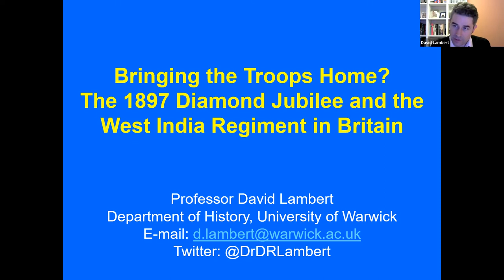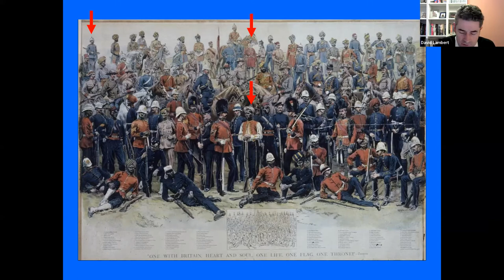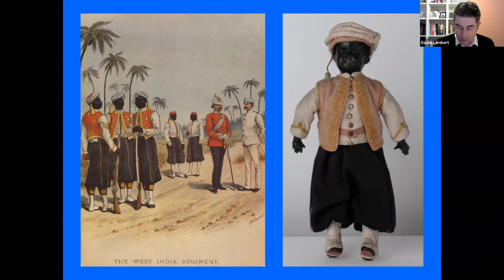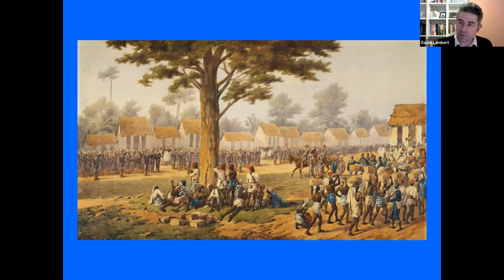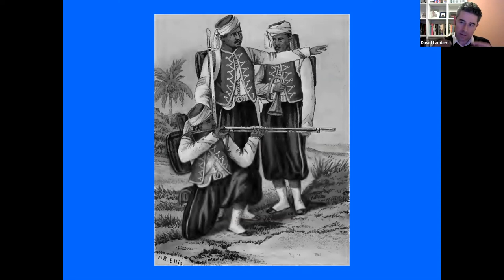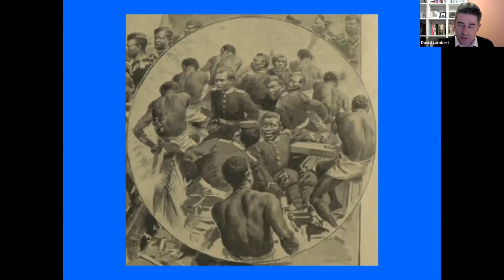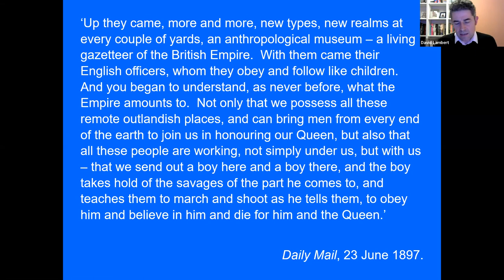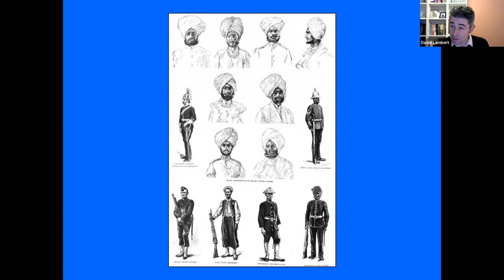Bringing the troops home? The 1897 Diamond Jubilee and the West India Regiment in Britain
Britain’s West India Regiments were originally raised in the Caribbean from the mid-1790s and would serve in that region, and later in West Africa, until the final regiment was disbanded in 1927. Although part of the regular British Army, they were almost never seen in the imperial metropole itself and were little known within British society.

During the late nineteenth century, there was heightened awareness of these units – particularly around the time of the 1897 Diamond Jubilee, which is often interpreted as marking the zenith of British imperial self-confidence and the articulation of ‘British race sentiment’ or ‘Britannic nationalism’.

Even as they were brought ‘home’, the men of the West India Regiment were simultaneously rendered exotic and other, their century as part of the regular British Army occluded.

This event explored the place of West India Regiment personnel in the imperial capital in this moment. Despite the coverage received, the well-publicised presence of Sergeant William Gordon (only the second African-Caribbean soldier to receive the Victoria Cross), and the efforts of many, the event will discuss how the West India Regiment was marginalised to the category of ‘native troops’. In this way, this event examined the contested and uncertain place of the West India Regiment in the cultures of popular militarism and imperialism of late Victorian Britain.

Professor David Lambert is Professor of Caribbean History at the University of Warwick. Professor Lambert’s research explores the histories of slavery and empire in the eighteenth and nineteenth centuries, with a particular focus on the Caribbean. Professor Lambert is author of White Creole Culture, Politics and Identity during the Age of Abolition (2005), Mastering the Niger: James MacQueen’s African Geography and the Struggle over Atlantic Slavery (2013), and is most recently the co-editor of Empire and Mobility in the Long Nineteenth Century (2020). He is currently the Principal Investigator on a new AHRC-funded project that looks at the history of West India Regiments from the late eighteenth to early twentieth centuries.